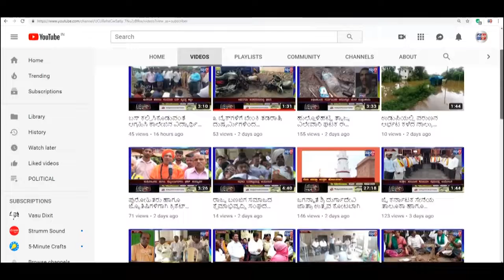ಹುಬ್ಬಳ್ಳಿ ಆಡಿಯೋ-ವಿಡಿಯೋ ಮಾಡಿಸಿದ್ದು ಸಿದ್ದರಾಮಯ್ಯ ||SATYAM TV KANNADA